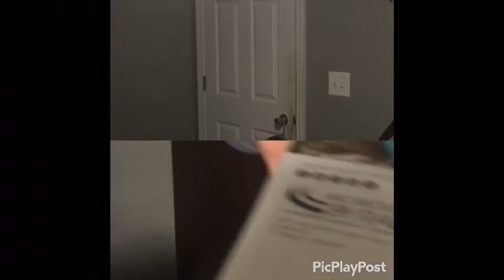Railfans of Northeast Georgia 2018 2019 2020